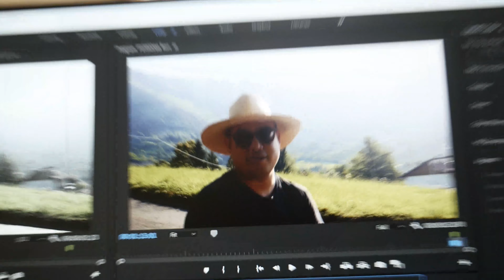Opera Rock - Fantastico! | REACTS GETHSEMANE (Parte 2)| Getsemaní (live 1977)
Hola bandidos! contento de haberle hecho caso a uno de nuestros subscriptores y haber conocido a Camilo Sesto en lo que muchos llaman su mejor interpretaciòn.
No pense GETHSEMANI pudiese ser una obra tan maestra tanto asi que me he propuesto

Watch as seasoned voice teacher and performer Andy Davis reacts to "Gethsemane" as sung by Camilo Sesto.

When Lloyd Webber listened to Jesus Christ Superstar Spanish version, said that Camilo Sesto's performance was better than original. I believe him!